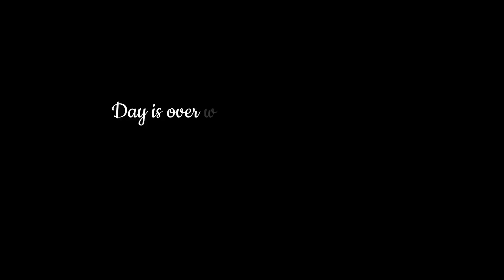Craignano Nature Park in Mashobra, near Shimla, Himachal | 5 days Tour | [Ep 3] Vlog-105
Exploring Naldehra, Craignano Nature Park and Hailstorm.
This is day 3 of our himachal pradesh tour of 2020. First spot of this day was craignano nature park near mashobra. Park is located at very secluded place and far away from main road. It has very pleasant trail of 500 meters, with some marvelous things to enjoy and feel the ultimate silence of nature. Ticket charges are ₹50 per person. This place has portable washroom and parking lot.We did not find many people there. Scenic beauty of this place is amazing and if offers a good beauty to nature photographers.

For live updates of our trips follow me on

Artist: Jarico
Song: Island [NCS BEST OF]